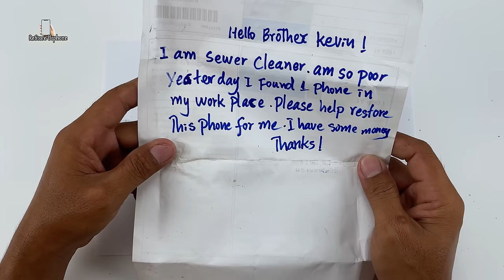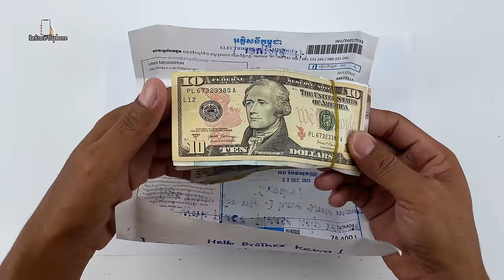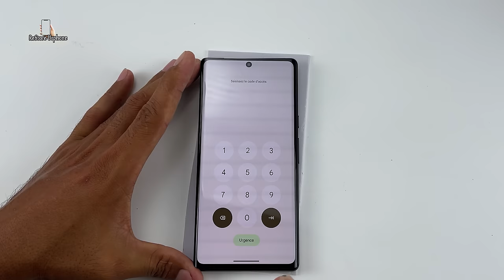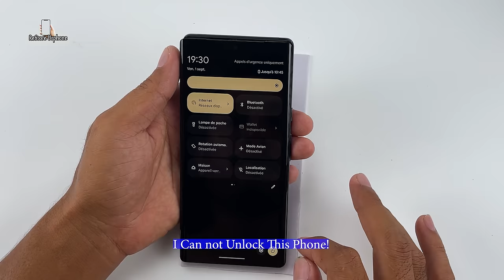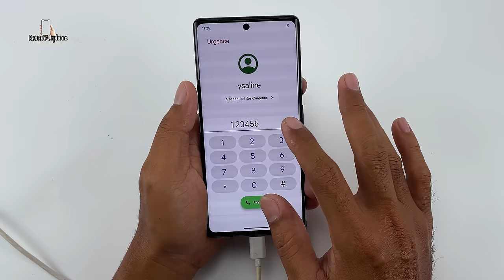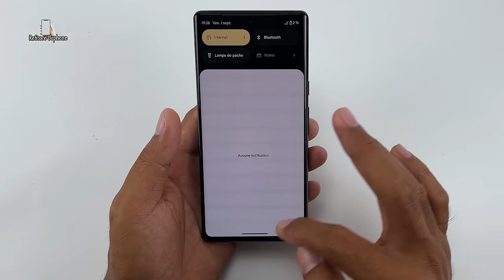Restoration Google Pixel 6 Pro For My Poor Fan ! Restore Old Broken Phone